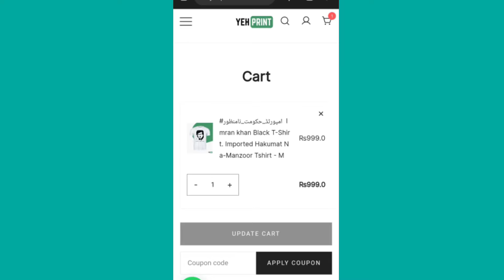M19 Earbuds Unboxing - Better then M10?? | ZeeTech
Hello Friends
Today we are going to unbox a Budget earbuds which are M19 earbuds.
it's a newer version of M10 Earbuds.In this video we will check out what's the Upgrade and what are the features.
it's price in Pakistan is around 2200.

For Custom Design T-Shirt Website

Yehprint.com

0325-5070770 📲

ZeeTech